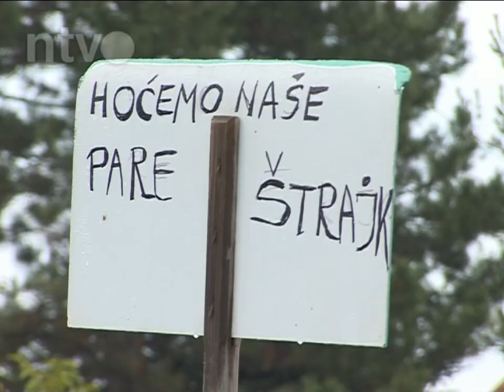Strajk Nissal | 06.11.2013.